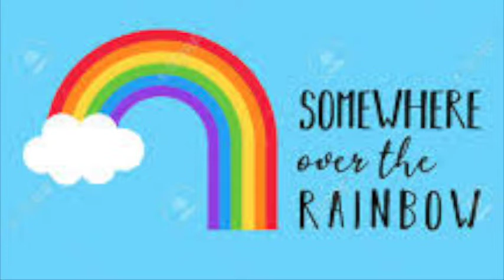Somewhere Over The Rainbow French Horn (Cover)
Give me some song requests.